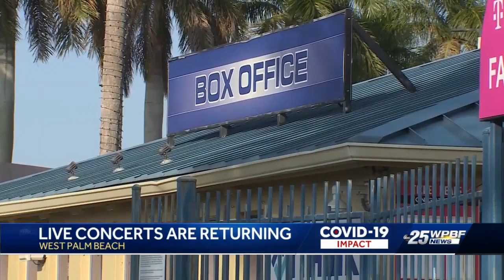Concerts returning to iThink Financial Amphitheater